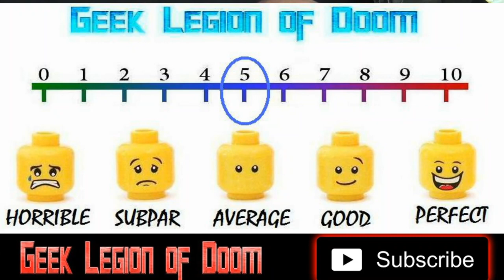HELL'S HALF ACRE ( 2023 Quinn Nehr ) Haunted Prison Horror Movie Review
Twist-fuelled horror film HELL’S HALF ACRE, directed by John Patrick Tomasek, will be released worldwide this April from Terror Films.

Hells Half Acre follows Marcus as he leads his group of young urban explorers Jessie, Dan, Jose, and Cassie to abandoned locations for their popular YouTube channel Strange and Abandoned Places with the goal of gaining ratings and paid sponsors.

They quickly discover that the abandoned Rockland Heights Prison is unlike any other location they've ever been to before as strange things begin to occur almost immediately after their arrival. They discover they're not alone as it becomes a fight for their survival against terrifying and dangerous paranormal demonic entities.

Quinn Nehr, Brynn Beveridge, and Omar Vegga Jr star in a Distant Star Films production. Featuring an original score composed and produced by Ramesh Kumar Kannan and original songs and title score by VORE, HELL’S HALF ACRE hits digital April 28.